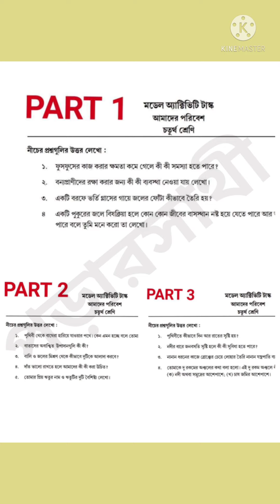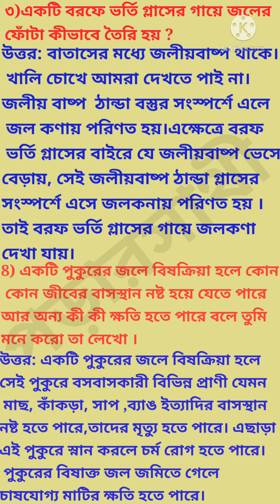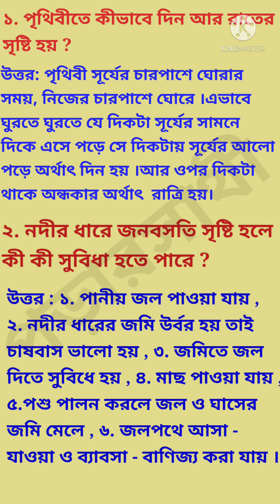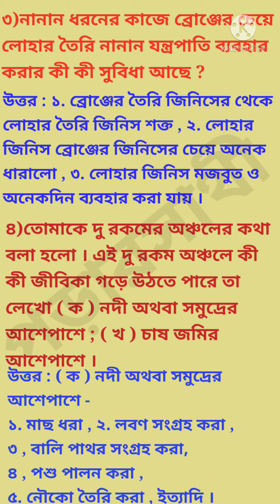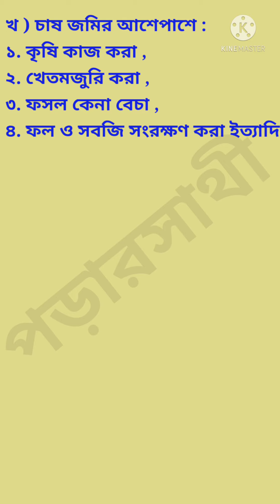class 4 amader paribesh answer | model activity task 2021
" পড়ারসাথী " ইউটিউব চ্যানেলে সকল শিক্ষক শিক্ষিকা শিক্ষার্থী অভিভাবক এবং শিক্ষানুরাগী প্রত্যেকটি ব্যক্তি কে স্বাগত জানাই।
 এই ভিডিওটিতে আমি class 4 amader paribesh answerনিয়ে আলোচনা করেছি। প্রশ্নপত্র গুলি উত্তর খুব সহজ-সরল এবং সংক্ষেপে করে ভিডিওটি উপস্থাপন করেছি।ভিডিওটিতে model activity task 2021 এর class 4 amader paribesh answer নিয়ে তোমাদের কোনো প্রশ্ন থাকলে comment এ জানাতে পারো।

CLASS I

CLASS III

Model activity task class 3/amader paribesh/part1,2&3

Model activity task class 3|Bengali|part1,2&3

Model activity task class 3|math|part1,2&3